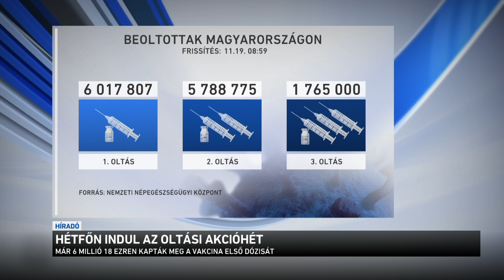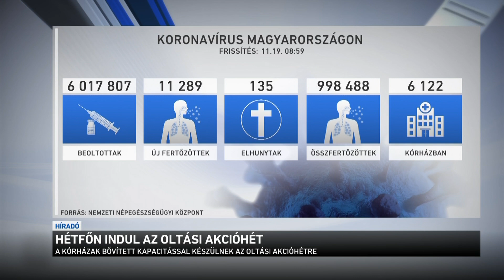Hétfőn indul az oltási akcióhét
Hétfőn kezdődik az oltási akcióhét. Az oltakozni vágyókat minden nap reggel 7 és este 7 között várják az ország 101 kórházában, valamint a szakrendelőkben. György István államtitkár azt mondta: az akcióhéten az oltásra érkezőknek nem kell előzetesen időpontot foglalniuk, időpontra bejelentkezniük vagy regisztrálniuk, így mindenki könnyen hozzájuthat a vakcinához. Tegnap több mint 11 ezer új fertőzöttet regisztráltak és 135 beteg vesztette életét.